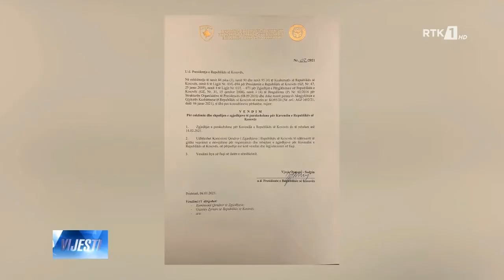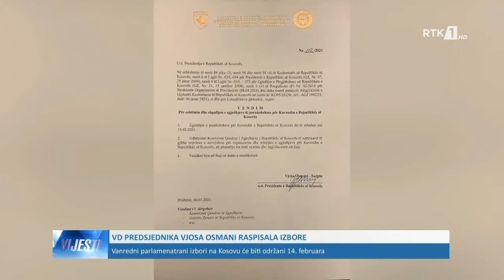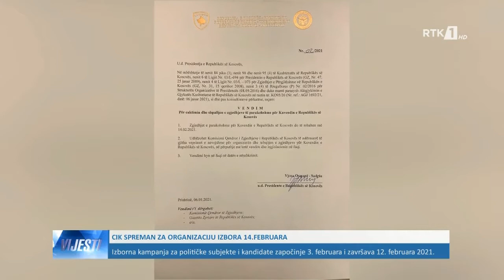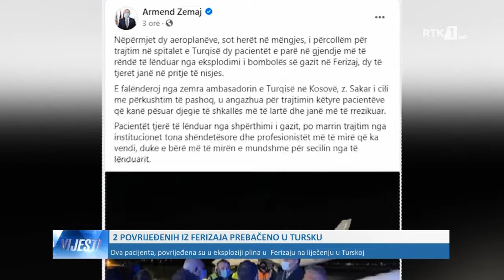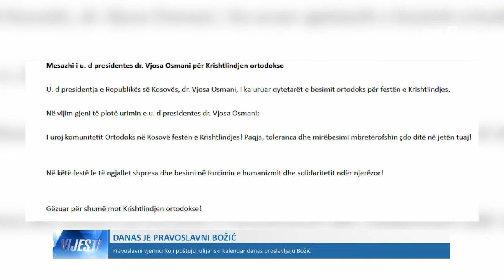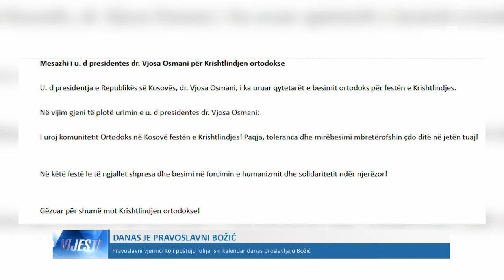LAJMET NË GJUHËN BOSHNJAKE - VIJESTI 07.01.2021